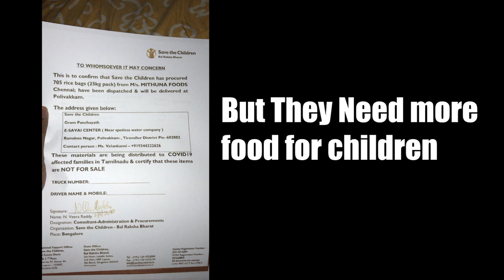Donation For Children SaveTheChildren | Need Your Support Guys | Each Penny Counts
Hello Guys,

As the COVID-19 crisis continues to loom over us, The Government of India has taken a strict combat measure by directing a lockdown of the entire nation. At this great hour of need, we have decided to step in to provide relief by providing rice bags to children of E- SAVAI centre, Polivakkam.

Please refer to the attached image for proof of providing. Would you be willing to help by donating? Every penny will help, doesn't matter how small it is.

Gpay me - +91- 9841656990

Gpay me if you are interested my dear guys ❤️

Each penny matters ❤️❤️

Share This Message To Your Friends ❤️❤️

Regards,
CooLGuY Aka Niranjan